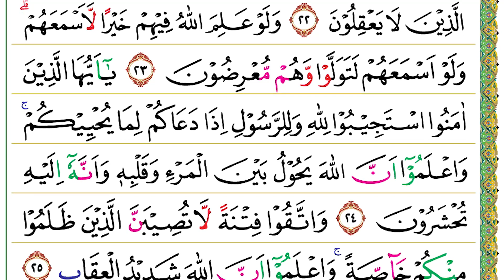Halaman 179 (Juz 09) Semaan Al Quran Al Anfal Ayat 17 – 25 Merdu dan Tartil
Al Anfal Ayat 17 – 25 :

فَلَمْ تَقْتُلُوْهُمْ وَلٰكِنَّ اللّٰهَ قَتَلَهُمْۖ وَمَا رَمَيْتَ اِذْ رَمَيْتَ وَلٰكِنَّ اللّٰهَ رَمٰىۚ وَلِيُبْلِيَ الْمُؤْمِنِيْنَ مِنْهُ بَلَاۤءً حَسَنًاۗ اِنَّ اللّٰهَ سَمِيْعٌ عَلِيْمٌ
17. Falam taqtulūhum wa lākinnallāha qatalahum, wa mā ramaita iż ramaita wa lākinallāha ramā, wa liyubliyal-mu'minīna minhu balā'an ḥasanā(n), innallāha samī‘un ‘alīm(un).
 Maka, (sebenarnya) bukan kamu yang membunuh mereka, melainkan Allah yang membunuh mereka dan bukan engkau yang melempar ketika engkau melempar, melainkan Allah yang melempar. (Allah berbuat demikian untuk membinasakan mereka) dan untuk memberi kemenangan kepada orang-orang mukmin dengan kemenangan yang baik. Sesungguhnya Allah Maha Mendengar lagi Maha Mengetahui.

ذٰلِكُمْ وَاَنَّ اللّٰهَ مُوْهِنُ كَيْدِ الْكٰفِرِيْنَ
18. Żālikum wa annallāha mūhinu kaidil-kāfirīn(a).
 Demikian itu (adalah kemenangan yang besar) dan sesungguhnya Allah melemahkan tipu daya orang-orang kafir.

اِنْ تَسْتَفْتِحُوْا فَقَدْ جَاۤءَكُمُ الْفَتْحُۚ وَاِنْ تَنْتَهُوْا فَهُوَ خَيْرٌ لَّكُمْۚ وَاِنْ تَعُوْدُوْا نَعُدْۚ وَلَنْ تُغْنِيَ عَنْكُمْ فِئَتُكُمْ شَيْـًٔا وَّلَوْ كَثُرَتْۙ وَاَنَّ اللّٰهَ مَعَ الْمُؤْمِنِيْنَ ࣖ
19. In tastaftiḥū faqad jā'akumul-fatḥ(u), wa in tantahū fa huwa khairul lakum, wa in ta‘ūdū na‘ud, wa lan tugniya ‘ankum fi'atukum syai'aw wa lau kaṡurat, wa anallāha ma‘al-mu'minīn(a).
 Jika kamu (kaum kafir) meminta putusan (tentang pihak mana yang benar), sungguh putusan itu telah datang kepadamu (kemenangan kaum muslim pada Perang Badar). Jika kamu berhenti (memusuhi Rasul), itulah yang lebih baik bagimu. Jika kamu kembali (melakukan kezaliman serupa), niscaya Kami akan kembali (mengalahkan kamu). Pasukanmu sedikit pun tidak akan dapat menolak bahaya darimu biarpun (banyak jumlahnya). Sesungguhnya Allah beserta orang-orang yang beriman.

يٰٓاَيُّهَا الَّذِيْنَ اٰمَنُوْٓا اَطِيْعُوا اللّٰهَ وَرَسُوْلَهٗ وَلَا تَوَلَّوْا عَنْهُ وَاَنْتُمْ تَسْمَعُوْنَ
20. Yā ayyuhal-lażīna āmanū aṭī‘ullāha wa rasūlahū wa lā tawallau ‘anhu wa antum tasma‘ūn(a).
 Wahai orang-orang yang beriman, taatlah kepada Allah dan Rasul-Nya dan janganlah kamu berpaling dari-Nya, padahal kamu mendengar (perintah dan larangan-Nya).

وَلَا تَكُوْنُوْا كَالَّذِيْنَ قَالُوْا سَمِعْنَا وَهُمْ لَا يَسْمَعُوْنَۚ
21. Wa lā takūnū kal-lażīna qālū sami‘nā wa hum lā yasma‘ūn(a).
 Janganlah kamu menjadi seperti orang-orang (munafik dan musyrik) yang berkata, “Kami mendengarkan.” Padahal, mereka tidak mendengarkan (tidak mengamalkannya).

۞ اِنَّ شَرَّ الدَّوَاۤبِّ عِنْدَ اللّٰهِ الصُّمُّ الْبُكْمُ الَّذِيْنَ لَا يَعْقِلُوْنَ
22. Inna syarrad-dawābbi ‘indallāhiṣ-ṣummul-bukmul-lażīna lā ya‘qilūn(a).
 Sesungguhnya seburuk-buruk makhluk yang bergerak di atas bumi dalam pandangan Allah ialah mereka yang tuli dan bisu (tidak mau mendengar dan tidak mau mengatakan kebenaran), yaitu orang-orang yang tidak mengerti.

وَلَوْ عَلِمَ اللّٰهُ فِيْهِمْ خَيْرًا لَّاَسْمَعَهُمْۗ وَلَوْ اَسْمَعَهُمْ لَتَوَلَّوْا وَّهُمْ مُّعْرِضُوْنَ
23. Wa lau ‘alimallāhu fīhim khairal la'asma‘ahum, wa lau asma‘ahum latawallau wa hum mu‘riḍūn(a).
 Seandainya Allah mengetahui ada kebaikan pada diri mereka, pasti Dia jadikan mereka dapat mendengar. Seandainya Allah menjadikan mereka dapat mendengar, niscaya mereka berpaling dan memang memalingkan diri.

يٰٓاَيُّهَا الَّذِيْنَ اٰمَنُوا اسْتَجِيْبُوْا لِلّٰهِ وَلِلرَّسُوْلِ اِذَا دَعَاكُمْ لِمَا يُحْيِيْكُمْۚ وَاعْلَمُوْٓا اَنَّ اللّٰهَ يَحُوْلُ بَيْنَ الْمَرْءِ وَقَلْبِهٖ وَاَنَّهٗٓ اِلَيْهِ تُحْشَرُوْنَ
24. Yā ayyuhal-lażīna āmanustajībū lillāhi wa lir-rasūli iżā da‘ākum limā yuḥyīkum, wa‘lamū annallāha yaḥūlu bainal-mar'i wa qalbihī wa annahū ilaihi tuḥsyarūn(a).
 Wahai orang-orang yang beriman, penuhilah seruan Allah dan Rasul (Nabi Muhammad) apabila dia menyerumu pada sesuatu yang memberi kehidupan kepadamu! Ketahuilah bahwa sesungguhnya Allah membatasi antara manusia dengan hatinya dan sesungguhnya kepada-Nyalah kamu akan dikumpulkan.

وَاتَّقُوْا فِتْنَةً لَّا تُصِيْبَنَّ الَّذِيْنَ ظَلَمُوْا مِنْكُمْ خَاۤصَّةً ۚوَاعْلَمُوْٓا اَنَّ اللّٰهَ شَدِيْدُ الْعِقَابِ
25. Wattaqū fitnatal lā tuṣībannal-lażīna ẓalamū minkum khāṣṣah(tan), wa‘lamū annallāha syadīdul-‘iqāb(i).
 Peliharalah dirimu dari siksaan yang tidak hanya menimpa orang-orang yang zalim saja di antara kamu. Ketahuilah bahwa Allah Mahakeras hukuman-Nya.